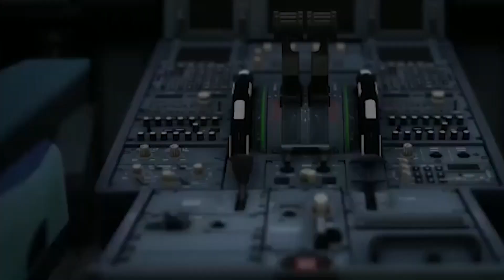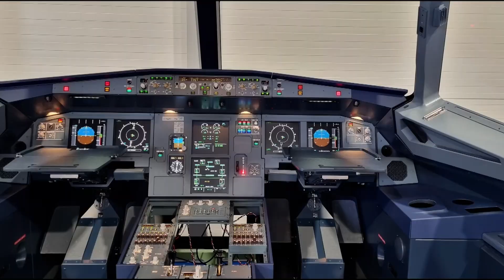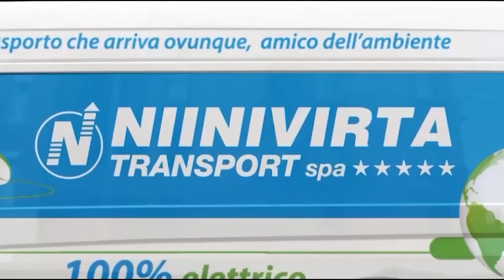GO GAMING - PT.06 - DASTYFLYSIM E TWYZI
Una nuova puntata di GO GAMING condotta da Alessandra Mauri. Insieme a Dastyflysim e twyziofficial si parlerà di games week, di simulatori e di TWYZI, la prima piattaforma al mondo di palinsesto.